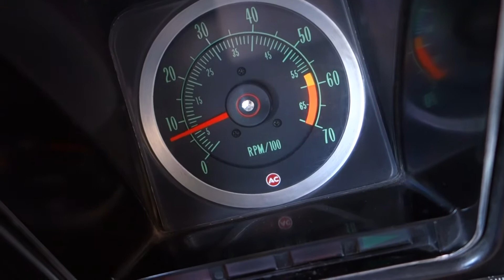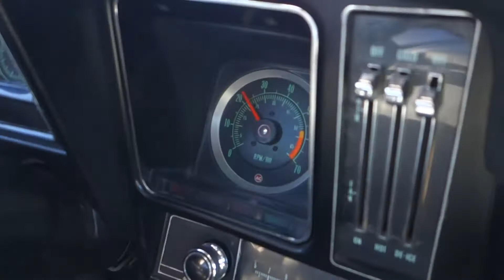1969 Chevrolet Camaro Z/28 Musclecar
This is a real-deal Z/28 equipped with its #'s matching 302 DZ high-winding V8 paired with the Muncie 4-Speed manual transmission. This classic American Muscle Car can really get lost! This car was filmed with Texas Motor Toys.